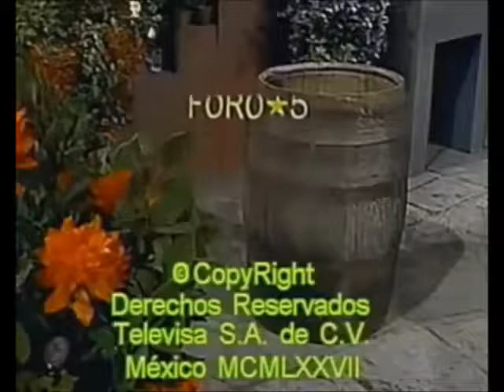Que Bonita - vizinhança - Mamãe Querida - Se você é Jomem ...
Chaves Que Bonita vizinhança Mamãe Querida Se você é Jomem